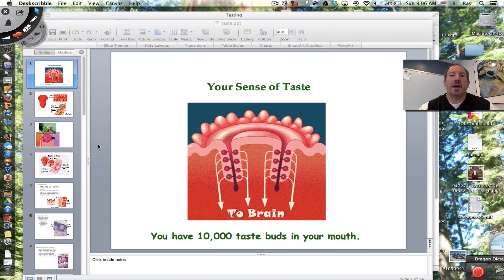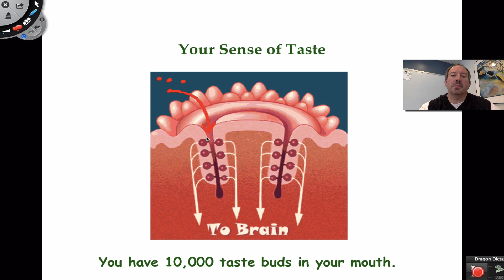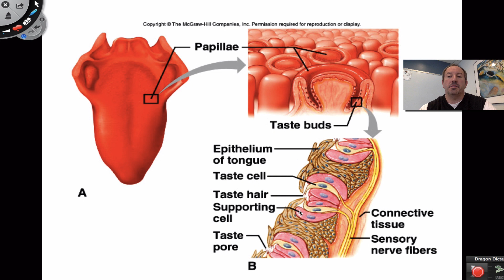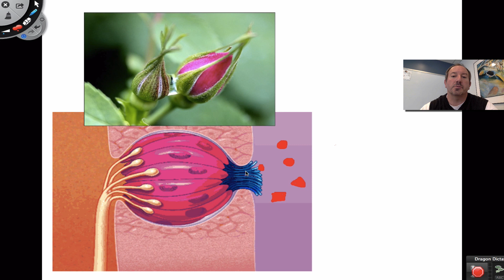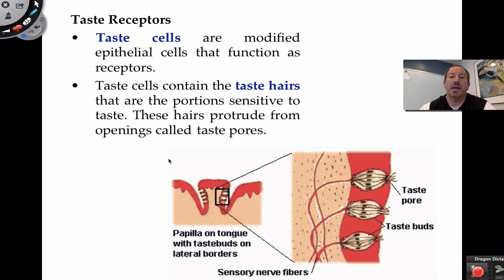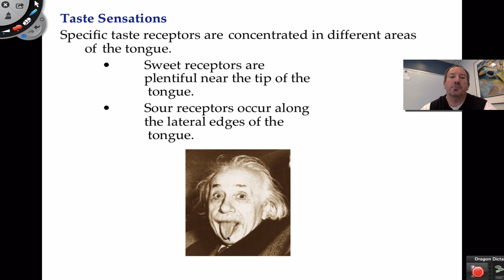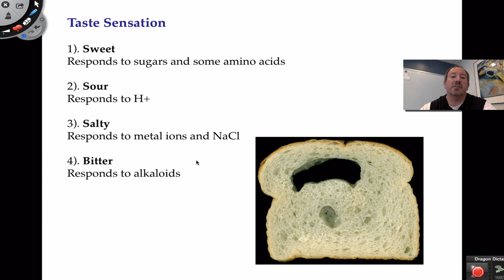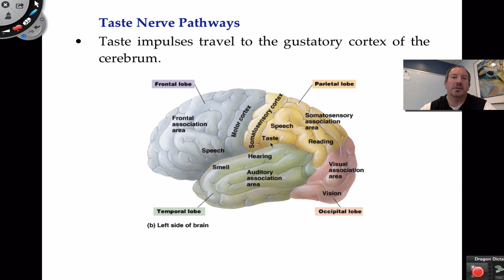The Sense of Taste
This video is a description of the sense of taste. It's a close look at taste buds along the tongue in particular.